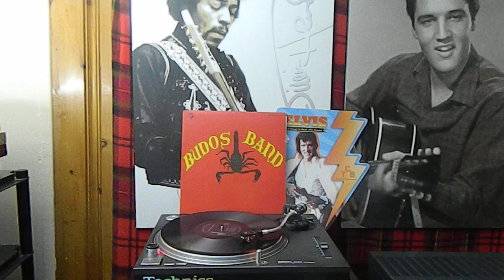Budos Band* – Budos Band/A2 Mas O Menos: Daptone Records – DAP-12002 - 2009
Budos Band* – Budos Band
The Budos Band - Budos Band album cover
More images

Label: Daptone Records – DAP-12002
Format:
Vinyl, 12", EP, 45 RPM
Country: US
Released: Jun 16, 2009
Genre: Funk / Soul
Style: Afrobeat, Funk
A1  Hidden Hand
Written-By – T. Brenneck*
A2  Mas O Menos
Written-By – D. Foder*, J. Tankel*, T. Brenneck*
A3  The Proposition
Written-By – B. Mann*, D. Foder*, J. Tankel*, M. Deller*
B1  Ephra
Written-By – A. Greene*, J. Tankel*, T. Brenneck*
B2  Nobody's Bulletproof
B3  Smoke Gets In...
Written-By – B. Profilio*, D. Foder*, D. Guy*, J. Tankel*, M. Deller*, T. Brenneck*
B4  Untitled